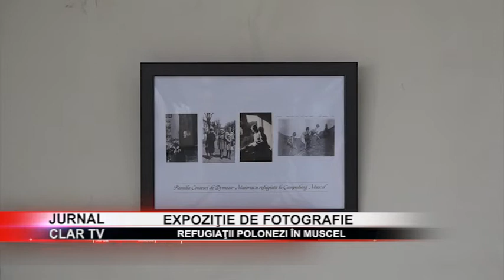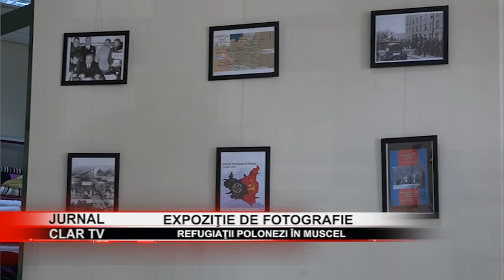stire 16 09 2020 Expoziţie de fotografie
Casa de Cultură „Tudor Muşatescu” din Câmpulung a organizat o expoziţie de fotografii care prezintă aspecte ale refugiaţiilor polonezi sosiţi în Muscel. Această expoziţie poate fi admirată până joi, 17 septembrie.